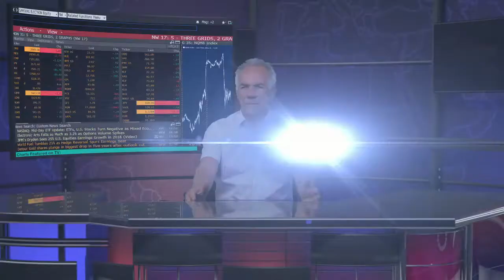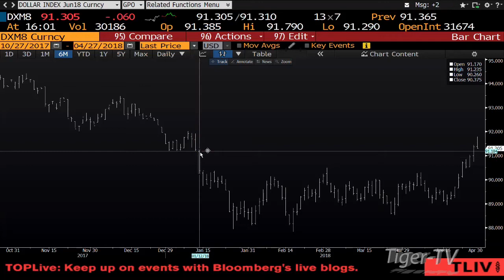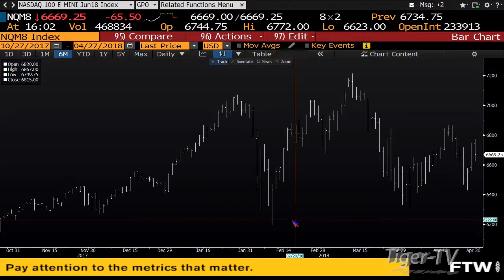April 27th 4PM ET Market Update with Tom O'Brien on TFNN